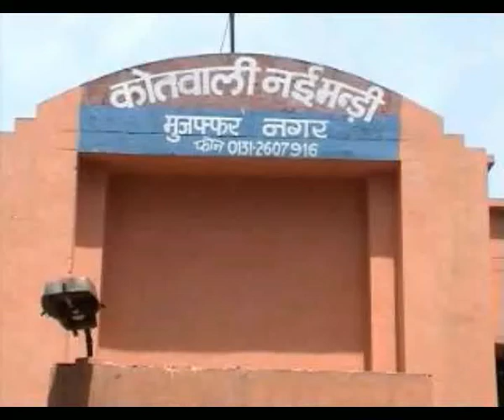मुज़फ्फरनगर दो आरोपित गिरफ्तार, नकली शराब बनाने वाली फैक्टरी का पर्दाफाश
मुज़फ्फरनगर। थाना नई मंडी पुलिस ने सोमवार की सुबह-सुबह एक घर में छापा मारकर नकली शराब बनाने की फैक्टर का पर्दाफाश किया है। इस मामले में मौके से दो आरोपित भी गिरफ्तार किए गए हैं। पुलिस ने भारी मात्रा में शराब, हजारों खाली बोतलें, रेपर, एक आई-20 कार और होलोग्राम आदि किए हैं।

एसएसपी ने बताया है कि आरोपित कार पर भाजपा का स्टीकर लगाकर क्षेत्र में अवैध शराब सप्लाई करते थे। पिछले कई महीने से ये लोगों जहर बांटने का काम कर रहे थे। नई मंडी थाना कोतवाली क्षेत्र के कुकड़ा गांव के एक मकान में महीनों से नकली शराब बनाने की फैक्टरी चलाई जा रही थी। सोमवार की सुबह-सुबह एसआई सतीश शर्मा ने मयटीम मकान में छापा मारकर वहां शराब बना रहे प्रवीण और अनुज को गिरफ्तार कर लिया। इनके पास से 1500 बोतल शराब पैक, हजारों रेपर स्टिकर लगी खाली बोतलें, बोतल पर सील लगाने की मशीन और शराब बनाने की अन्य सामग्री बरामद हुई है।

पुलिस के अनुसार आरोपित देहात क्षेत्र में शराब सप्लाई करते थे। जिस कार से शराब सप्लाई की जाती थी, उस पर बीजेपी लिखा रखा था, जिससे कोई गाड़ी को न रोके। पुलिस ने मकान को सील कर दिया है। एसएसपी ने शराब बनाने वाली नकली फैक्टरी का पर्दाफाश करने वाली टीम को पांच हजार रुपये का ईनाम देने की घोषणा की है।